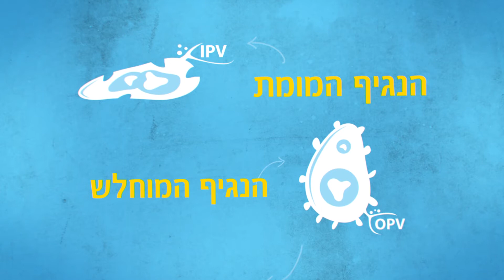משרד הבריאות - 2 טיפות - מבצע החיסון נגד הפוליו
סרטון הסברה עבור משרד הבריאות על מבצע החיסון הארצי - 2 טיפות - נגד מחלת הפוליו
הופק באמצעות לפ"מ
הפקה, קריאייטיב ובימוי: צח ניסנבוים orgcinema
עיצוב ואינמצייה - ירון שש
קריינות - יואב כהן